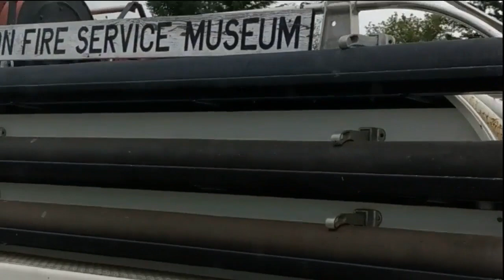Firefighters in Fire Trucks getting Ice Cream - Phil Jose Part 2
In part 2 of the Phil Jose episode of Firefighters in Fire Trucks getting Ice Cream we will be discussing his instructional development course and talking about instructorship. This will lead into how being a good firefighter and a good instructor go hand in hand.